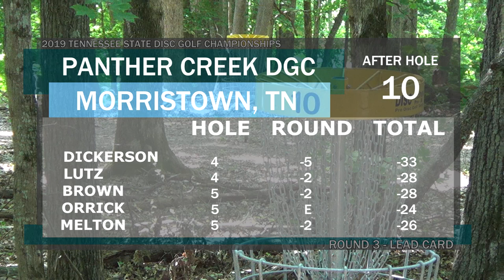2019 TN State | R3 F9 | Dickerson, Melton, Lutz, Brown, Orrick (Lead Card)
R3 F9 of the 2019 Tennessee State Disc Golf Championships is here! The Round 3 coverage features Chris Dickerson, Zach Melton, Joey Lutz, Brandon Brown, and Kris Orrick at Panther Creek DGC. Make sure you check out Round 1 at Rotary DGC and Round 2 at Kiwanis DGC if you haven't done so already!